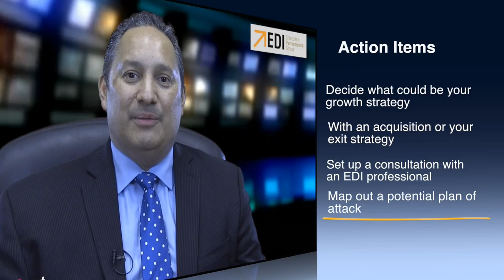Using an Expert in Buying and Selling a Business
Far too many brokers have taken on buying or selling a business without consulting a professional.  You live in an industry where you coach the end client not to do it themselves as we know the risk of loss due to lack of experience.  There is no difference in selling or buying a business except the risk is exponentially larger.  Imagine not knowing what working capital an owner should leave with the business.  As a seller you could leave excess cash behind that you could have taken, or as a buyer, you could be shorted by a seller stripping out too much cash on closing.  We have seen this issues amount to hundreds of thousands of dollars.